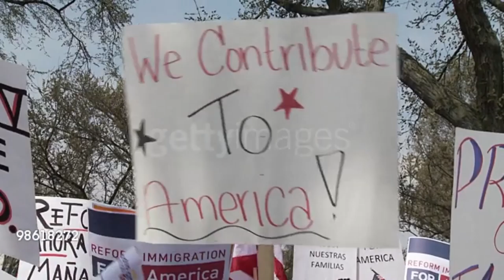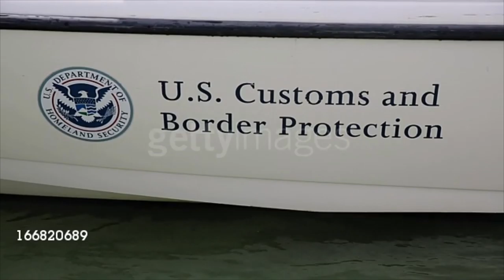The Matter of Immigration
Director: Chrystal Smith